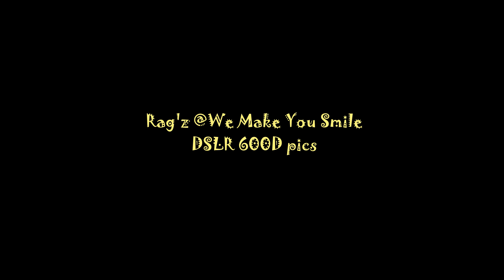Anvesh Weds Roja || Marriage Ceremony || Weekend Kings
Vaddevata, Pebbair